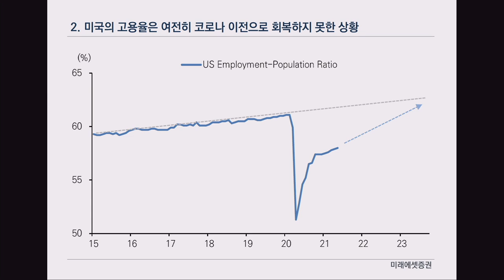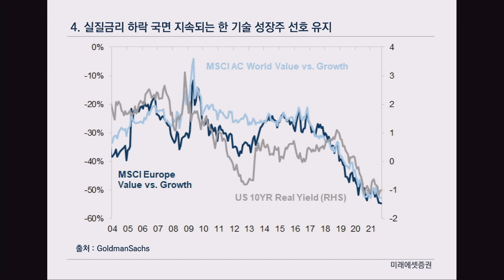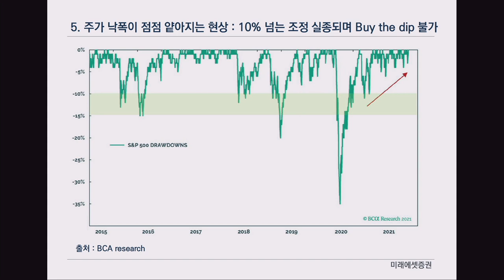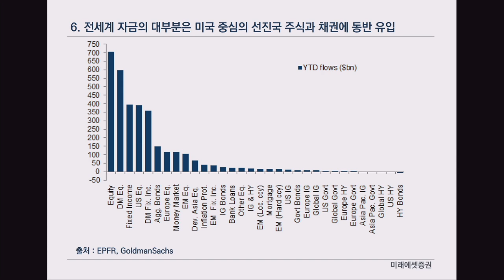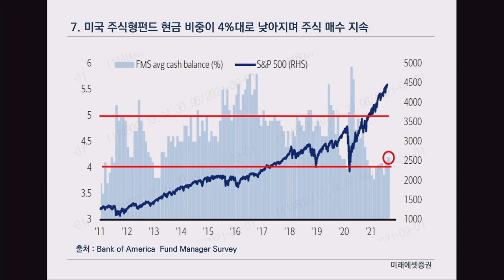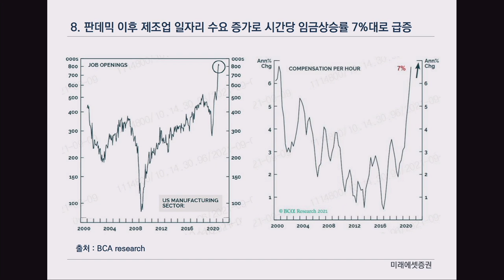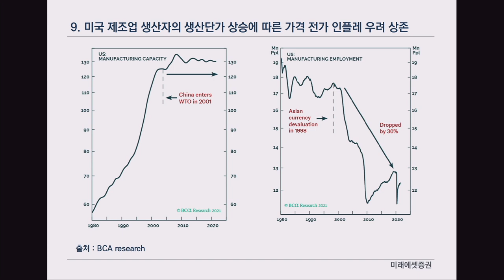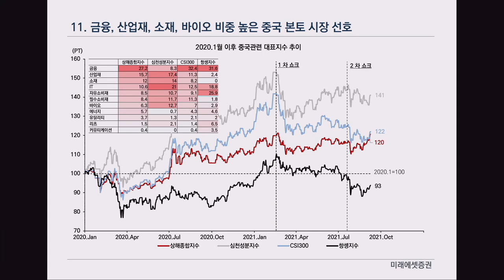[글로벌 이슈체크] '기다리는 조정은 오지 않는다.' 유연한 포트폴리오 전략 f. 미래에셋증권 이재훈 팀장